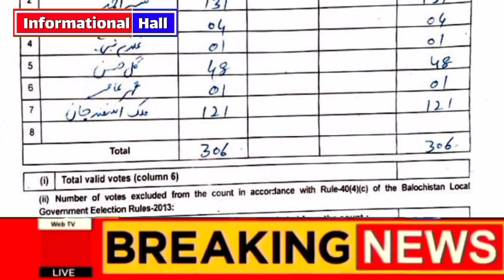مبارک ہو تحریک لبیک الیکشن میں آگے|Tehreeklabaikpakistan|Saadrizvi|tlp|informational hall